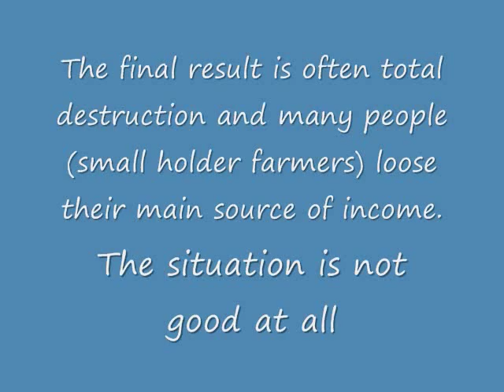Coconut Plantation total destruction in Zambezia Mozambique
This is the result of a few factors:
1) Some plants are old,
2) Lethal Yellowing disease, and
3) Rhinoceros beetle.

The final result is often total destruction and many people (small holder farmers) loose their main source of income.
The situation is not good at all